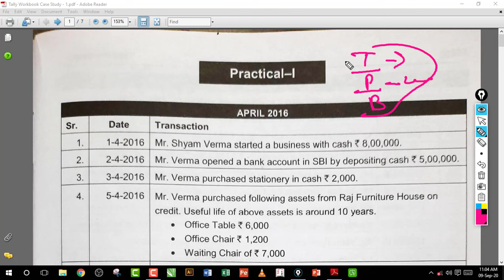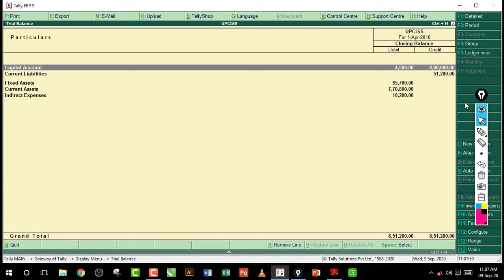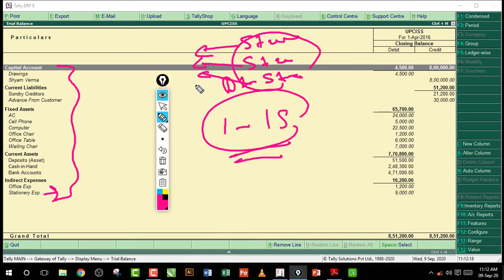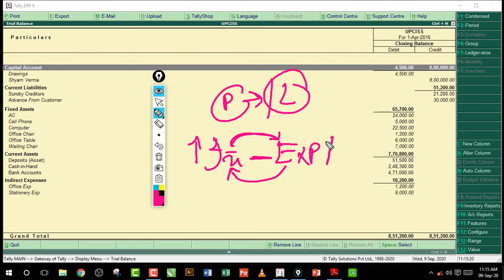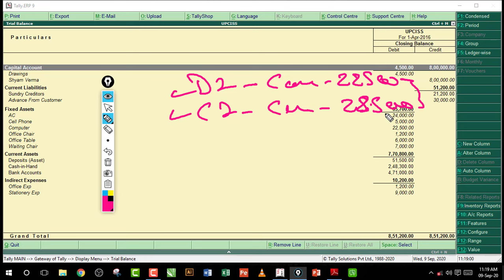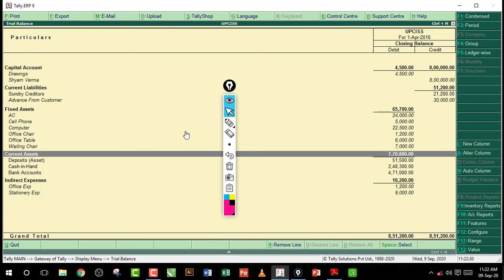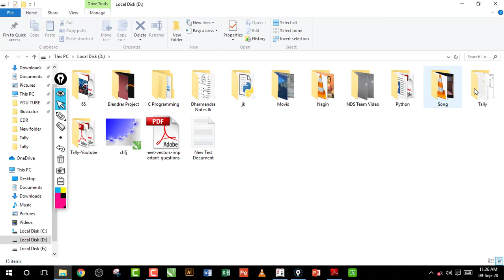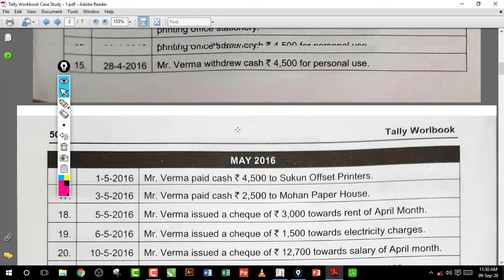Tally Project work | Case Study - 1 | April Month Reports | Lecture 11